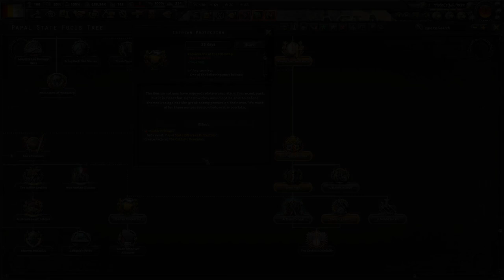The Pope Demands New Lands (FINALE)! Hoi4 - By Blood Alone DLC, Italy, Secret Pope Path #2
In this campaign, we get the secret Papal/Pope path that Italy has. While we take a bit too long in the first episode, the following episodes are more efficient and sped up. I hope you enjoy!